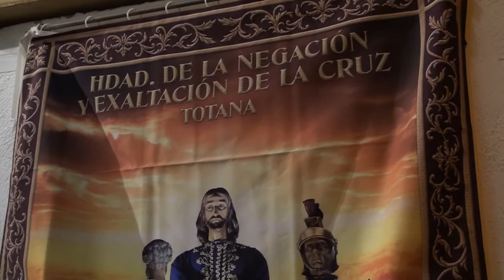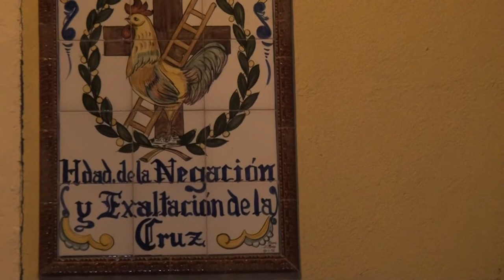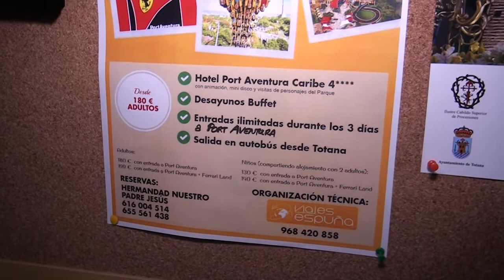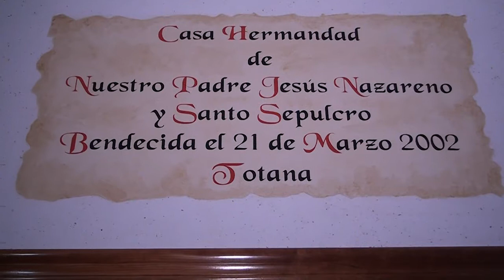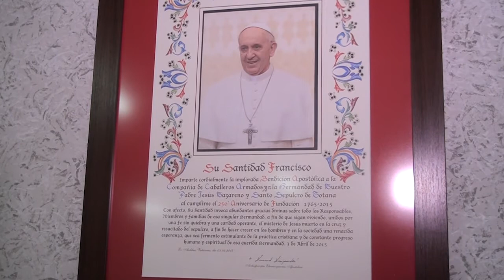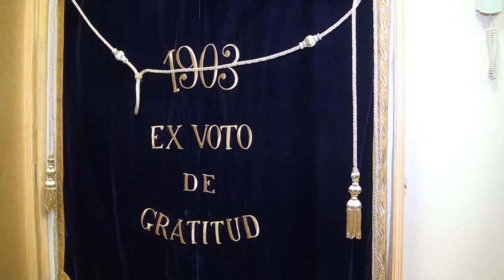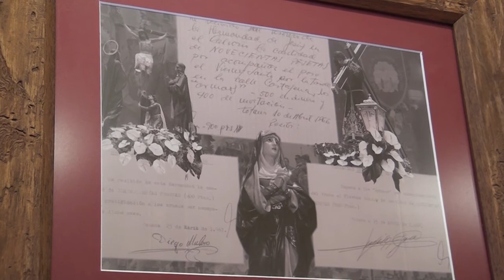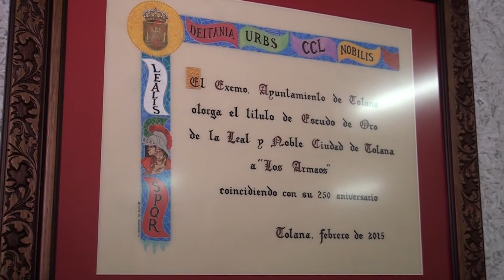Estamos Contigo Hermandades: Beso de Judas, La Negacion y Nuestro Padre Jesus